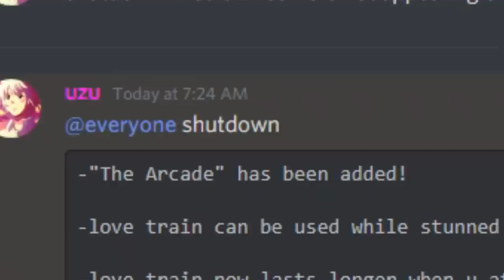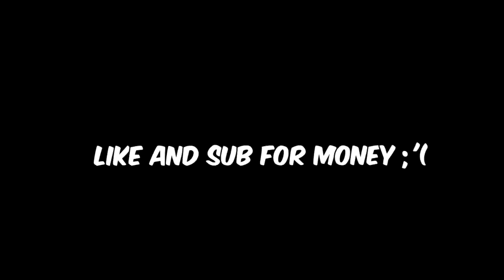🎮Playing ARCADE with Max Money 30,000$ (Got Heart) | Yba | Roblox (New Update)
today I'll be playing new arcade with 30,000 money to try out my luck in yba ( your bizarre adventure) anyways I hope I get rare items like pure rokakaka fruit, the heart of the saint corpse, ribcage of the saint corpse, stone mask etc.. also pls make sure to smash that like and sub button it took me over 3 hours to collect money and gold coins... T^T